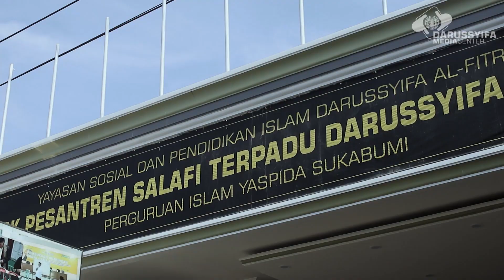test calon santri gelombang 2